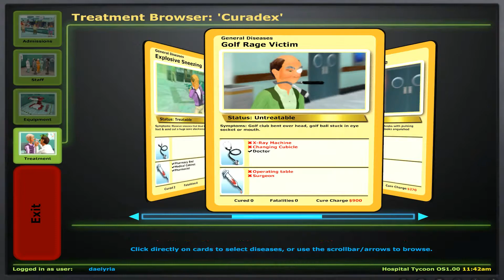Hospital Tycoon (PC) - Part 1 'Series 1 Episode 1 & 2' 1080p60 Walkthrough - No Commentary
Played on Windows 10. Recorded with OBS Studio, without commentary.

- Timestamps -
00:00 - Series 1 Episode 1 (Level 1)
13:59 - Series 1 Episode 2 (Level 2)

Hospital Tycoon is a business simulation video game, The game lets the player manage a hospital from a god view. Each different hospital is staffed by medical teams and is packed with ill patients. The player needs to manage the staff and ensure patients are cared for and have the correct treatment facilities. As time progresses, new equipment will need to be built in order to cope with incoming patients.

Genre – Business Simulation
Platforms – Microsoft Windows
Publisher - Codemasters
Developer – DR Studios